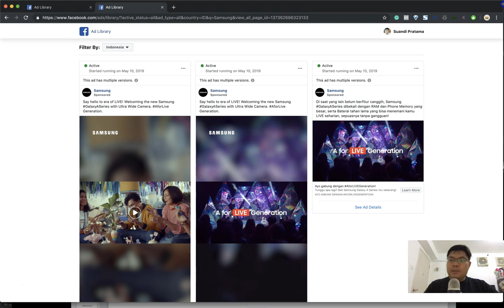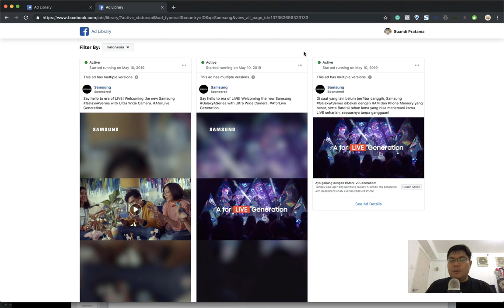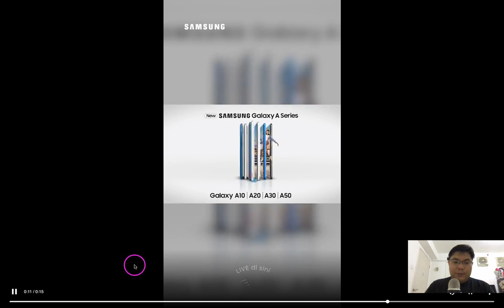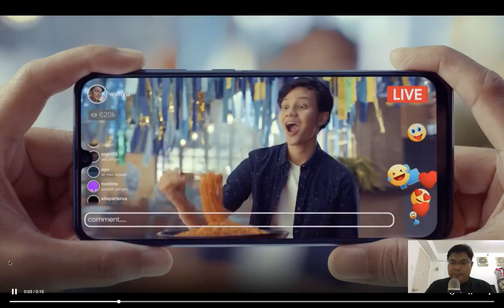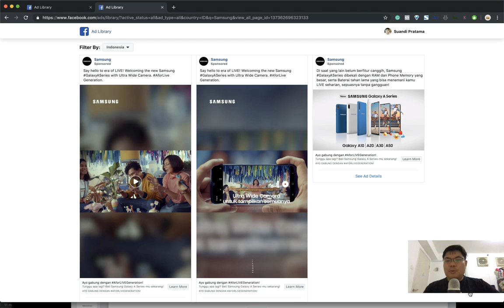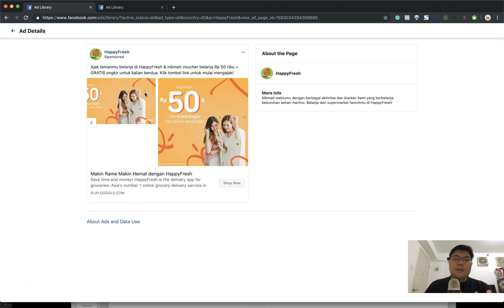IKLAN FACEBOOK SAMSUNG MUDAH DIPAHAMI KARENA FITURNYA DIPAMERIN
Jualan mah gak usah banyak tulisan. Tunjukin aja apa kelebihan produk kamu.
Upcoming Class:
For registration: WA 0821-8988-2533